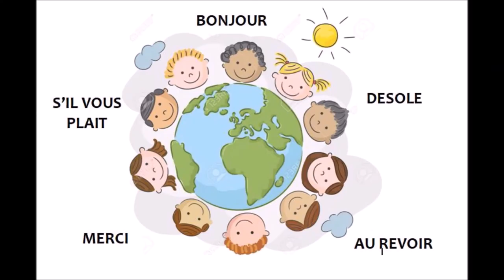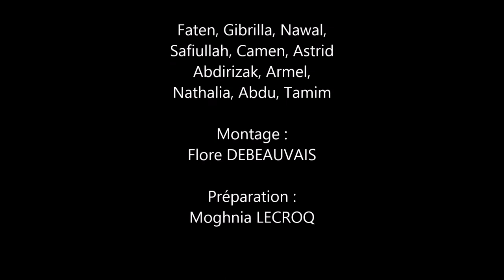SOYEZ POLIS JACQUES PREVERT CLF